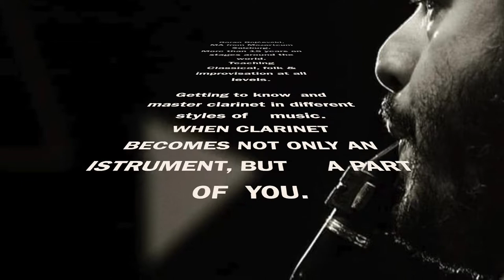Goran Bojčevski Laboratory for clarinet, improvised, folk and classical music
Laboratory for clarinet and improvised folk and classical music Goran Bojčevski

Teaching
Classical & Folk music at all levels
Improvisation
Getting to know and master a clarinet in different styles of music

Why are we unique in the whole world?

In teaching, we avoid stereotypes.
We prepare a unique background for each student, based on his abilities through which he learns improvisation. In this way, you can play certain practices and themes with the accompaniment of a virtual band.

For those who master the highest level, we will teach you the violin repertoire (Bach, Sarasate, Mozart, Paganini or simply folk violin virtuoso songs – You will perform them with great confidence on the clarinet.
We take a systematic approach and outline and explain in our virtual lab how to get this technical capability.

GORAN BOJČEVSKI, born 26 December 1982 in Bitola, Macedonia, completed his primary and secondary education in Bitola. During this time, he was a multiple winner of national clarinet competitions.
As a secondary school pupil, he perfected his musical skills in the class of world-famous Prof. Petko Radev, former principal clarinet at the Teatro alla Scala in Milan. In 2002, having completed his first year at the Academy of Music in Skopje, he enrolled at the Ljubljana Academy of Music, where he graduated sum cum laude in 2006 in the class of Prof. Slavko Goričar.
His desire to perfect his knowledge and pursue creativity took him to Salzburg. In 2008, he took and passed the entry exam for the postgraduate course in the highest, Meisterklasse, category at the Mozarteum in Salzburg, in the class of Prof. Alois Brandhofer, former principal clarinet at the Berlin and Vienna Philharmonic Orchestra. He completed his studies with distinction.
During his studies, Goran became the principal clarinetist of the Bläserphilharmonie Mozarteum Salzburg.
As a soloist, he works with different musicians and institutions around the globe, including the Mozarteum. In Slovenia he was a member of the Terrafolk ensemble for a number of years. He also collaborated with the legendary Vlatko Stefanovski and jazz pianists Matija Dedić. and Bojan Z. He is the founder of the musical genre Balkan Nuevo, which is based on his Balkan roots and updated with the elements of classical and tango music. In 2011 he was invited to the elite Balkan Superselection group, which consists of renowned musicians Vlatko Stefanovski, Vasil Hadžimanov, Teodosi Spasov, and Marko Ramljak.   In 2017 he opened the European jazz conference in Ljubljana, togehter with Bojan Z.
In the summer of 2018 he sold out all concerts at major festivals across Europe with his Balkan Nuevo style.
Bojčevski is also a distinguished composer, he writes music for orchestras, documentaries, in 2017 his balet Dervish and Death was nominated a best ballet in Croatia. He was invited composer two times at Mozarteum, he wrote two compositions for Bläserphilharmonie Salzburg.
He was awarded the bronze MOC coat-of-arms for outstanding creative achievements in 2018.
According to critics, Bojčevski continuously ranks among the world’s best clarinetists.